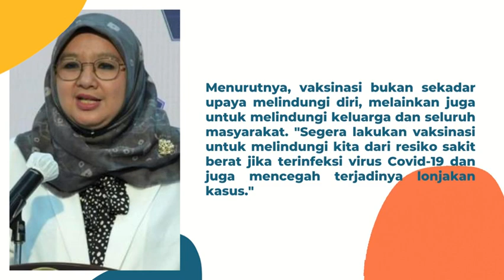Delapan Juta Vaksin Tiba Di Tanah Air